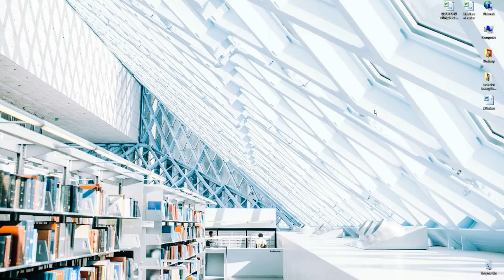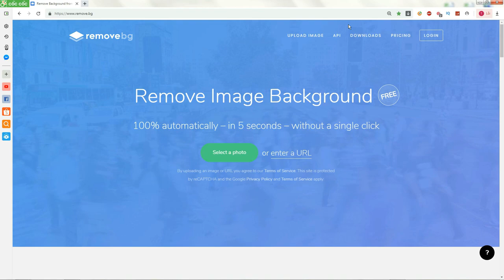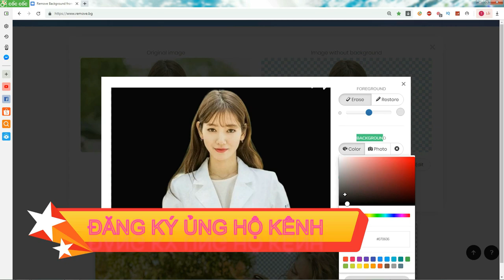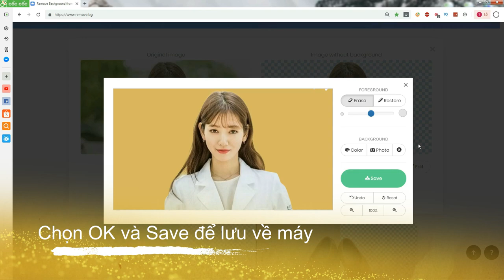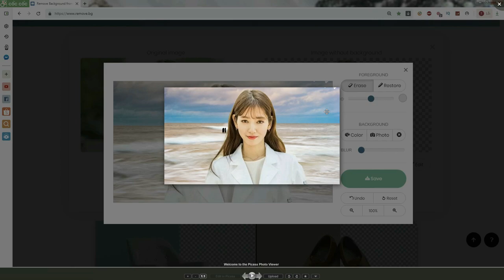Hướng Dẫn Tách và Ghép Ảnh Người Khỏi Nền Chụp Chỉ Với 1 Click Youtube | Tony Tâm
Nối tiếp bài học "Tách ảnh người khỏi nền chụp chỉ với 1 CLICK  và ghép hình trong  photoshop"

Bài học nâng cao này, mình chia sẻ sâu hơn về cách TÁCH và GHÉP ảnh nền trực tiếp trên website Remove cực kỳ dễ hiểu, dễ làm, nhanh chóng, ngắn gọn, tiết kiệm thời gian cho các bạn cần học và tìm hiểu.

Nếu các bạn thấy hay hãy ủng hộ kênh mình để mình có động lực sản xuất ra nhiều video chia sẻ kiến thức cho các bạn, cho cộng đồng Youtuber phát triển hơn nữa

Xin Click link bên dưới để áp dụng thực hành cho video này:

► © Bản quyền thuộc về Tony Tâm
► © Copyright by Tony Tâm ☞ Do not Reup